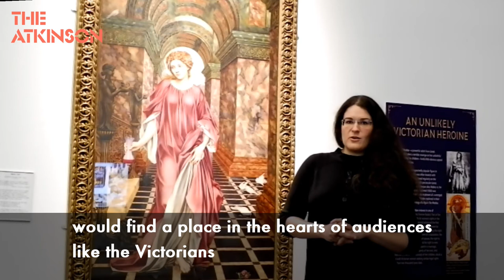Fatal Attraction: Lilith and her Sisters - Medea by Evelyn de Morgan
This exhibition explores the long history of the femme fatale and her transformation from a symbol of patriarchal power to the hero of her own story. 27 July 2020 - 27 March 2021